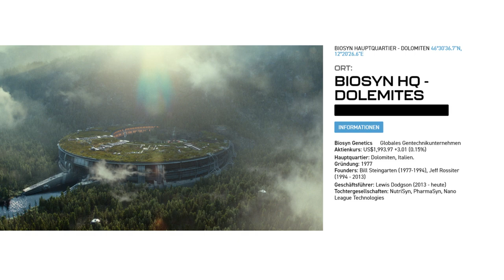Das ist der große Antagonist der Jurassic-Saga!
In diesem Video besprechen wir ein kürzlich veröffentlichtes Interview mit dem Schauspieler Campbell Scott, der Lewis Dodgson im kommenden "Jurassic World: Ein neues Zeitalter" - Film spielen wird.
Kapitel:
00:00:00 -  Einleitung
00:01:05 - Intro (laut)
00:01:14 - Danke für deinen Support
00:01:19 - Lewis Dodgson
00:02:01 - Cameron Thor
00:02:39 - Das Interview
00:03:59 - BioSyn
00:05:03 - Meine Theorie bestätigt?
00:06:04 - Der Giganotosaurus
00:06:32 - Wie ist deine Meinung zu dem Thema?
00:06:39 - Outro